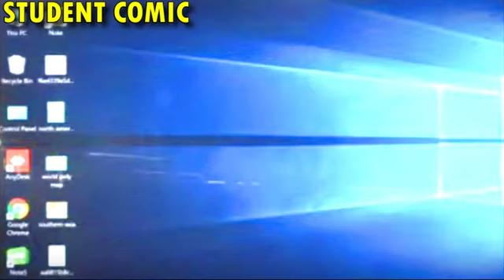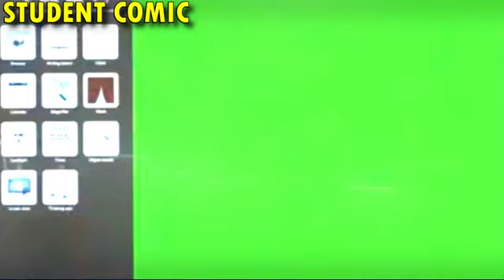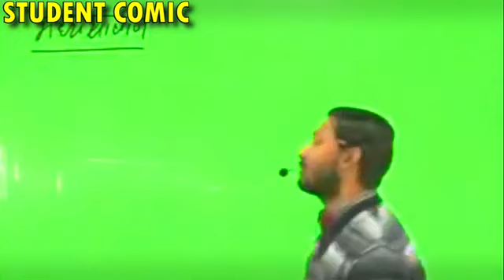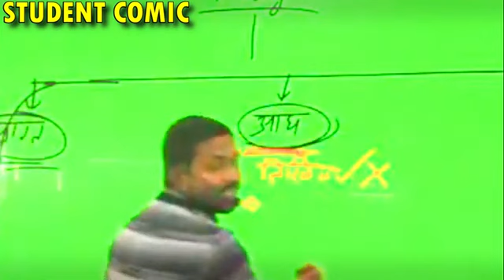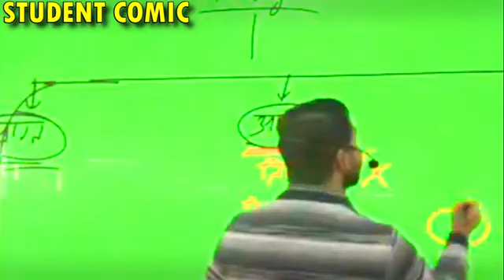शादी करने से पहले देखें। खान सर से जाने कौन फिल्म सुपरहिट और कौन फिल्म सुपर फ्लॉप। khan sir Patna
फोटो और ओरिजिनल में जमीन आसमान का अंतर रहता है इसलिए कोई भी लड़का फोटो देखकर शादी ना करें लड़की को जाकर देखें

video source=YouTube
credit to Khan sir Patna
Khan sir ne gs ke best teacher hai

Address - Kishan Cold storage, Patna, 800006

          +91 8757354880